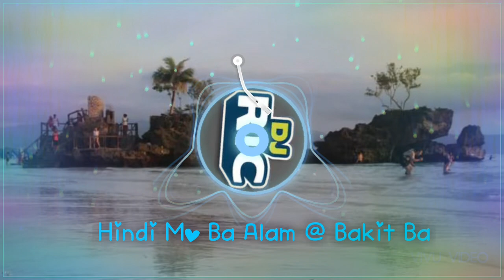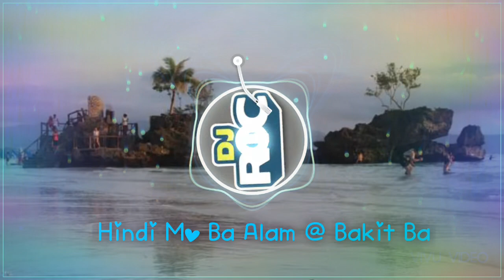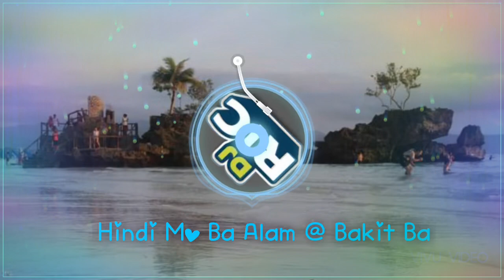Hindi Mo Ba Alam @ Bakit Ba By: Siakol..cover NYT lumenda..Slowjam Remix.. Dj Ric